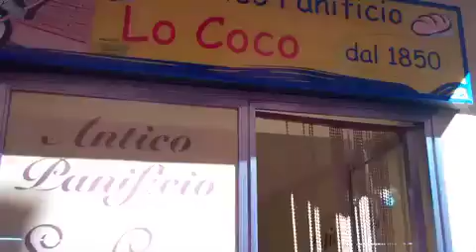making sandwiches palermo.mov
Palermo Market